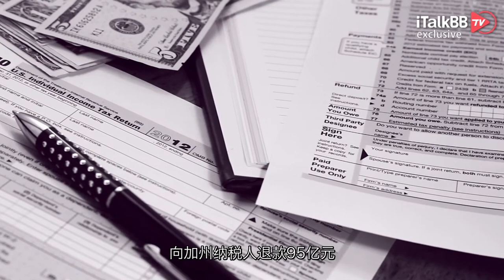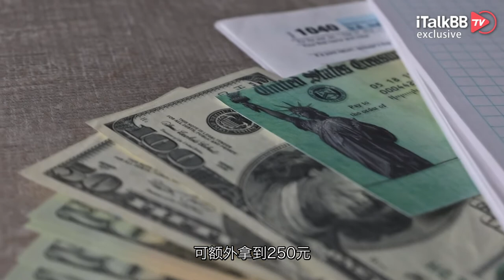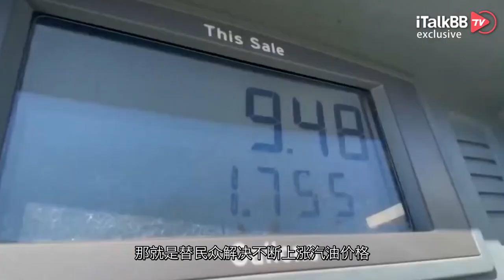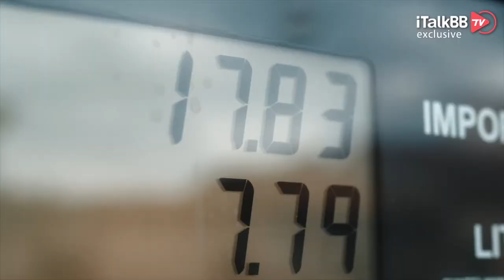加州再次“变相发钱”！95亿退税，分三级，每户最高可领1050美金！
一向财大气粗的加州，最近又要发钱了！因应高油价，加州州长纽森（Gavin Newsom）与加州立法机关达成一项初步协议，向加州纳税人退款95亿元，而不是最初计划的发给拥有车辆的加州人。今年秋季，将向特定收入的家庭提供最高达1050元退税。

此协议，总算让被创纪录的油价和生活成本压得喘不过气来的民众，带来期待已久的财务补助。根据这项发钱计划，主要向中等或者收入较低的家庭提供不同等级金额的退款，包括对抚养人的额外支出等。

此退款计划分三级。年收入不超过7万5000元的个人纳税者，将获得350元退款，年收入达15万元联合申报者，将获得700元。若有抚养人，将额外获得350元，这么算来，一个家庭最高可拿到1050元退款。除此之外，年收入不超过12万5000元的个人纳税者，则可拿到250元退款。联合申报且收入不超过25万元者500元。儿童或其他受抚养人，可额外拿到250元，家庭最高可拿到750元。另外，收入不超过25万元的个人，可拿到200元，联合申报收入最高达50万元者，可获得400元，此层级收入的家庭，最多可获得600元。